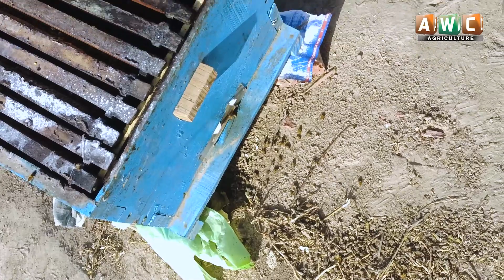Honeybee Farming in Pakistan | Roles of Honey Bees | Apiculture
In this video, we'll be talking about apiculture, honeybee farming in Pakistan, and the lifecycle of honey bees. We'll cover everything you need to know to get started with apiculture, from the basics of honeybee keeping to more advanced topics like queen management.

If you're interested in honeybee farming or want to learn more about the lifecycle of honey bees, then this video is for you! We'll cover everything you need to know about apiculture, honeybee farming in Pakistan, and the lifecycle of honey bees, including colony management, queen management, and more.

To know how beneficial the business is, watch the complete video.